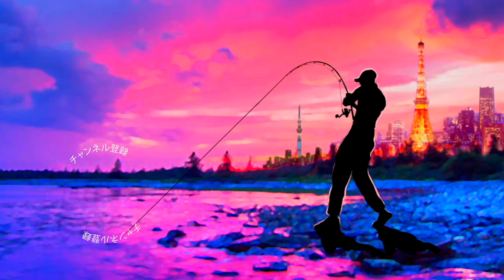見えバスに塩抜きブルーギル投げたら凄かった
ＳＵＢ！見えバスに塩抜きブルーギル投げたら凄かったって事で先日の動画に引き続きデプスのブルフラットノンソルトマテリアルを投げて行きますよ〜千葉県の戸面原ダムでバス釣りです。
今回は見えバスをサイトフィッシングで釣って行きますが、難しい感じは何も無く泳いできたナイスなブラックバスに素早く投げたら速攻で捕食してくれましたよ！ブルでーす

リール　G-nius projectGRAVIUS 7.3 LH 左巻き
ルアー　デプス　ブルフラットノンソルトマテリアル4.8インチ
ライン　YGKよつあみ　オルトロス１６lb

2019年度は引き続き去年デプスの「コンツアージグ」＆「ブルフラット」で練習したジグストの釣りを色々なルアーに応用して巨大なブラックバスを狙って行きます！ライトリグ方面では去年よりゲーリーヤマモト大好きな釣りガール、メグタスが加わったのでそれぞれ分担して色々なルアー、釣り方に挑戦して行きますよ〜！

TurikouTVの動画
19アンタレスに真紅のスコーピオン⁉︎シマノの2019最新リールが遂に情報解禁！
19アンタレスはアンタレスミニ⁉︎ シマノの総合カタログが素敵過ぎる